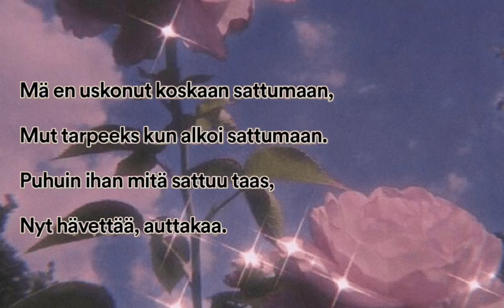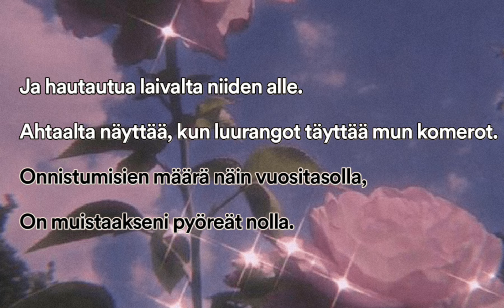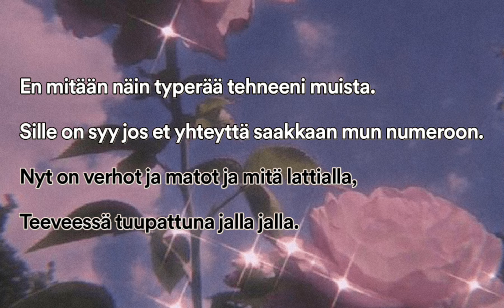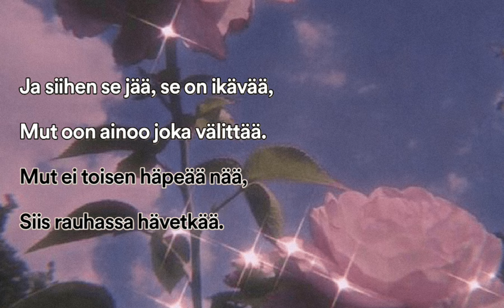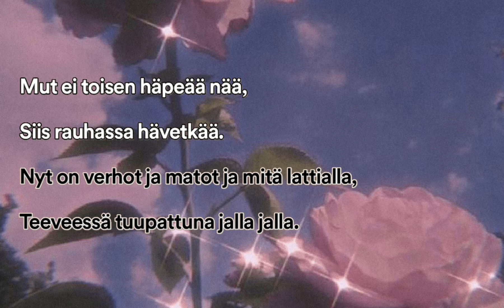🤍Behm-Häpeä/Speed up X Sanat:)🤍